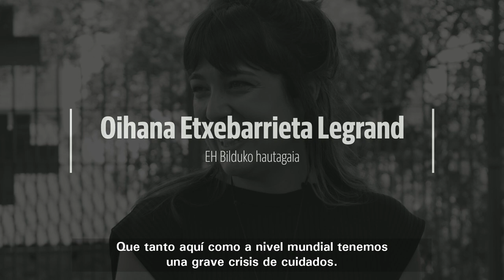Elkarrizketa | OIHANA ETXEBARRIETA eta IZARO ARBE Uztailaren 12ko hauteskunde erronkaz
Oihana Etxebarrieta Legrand EH Bilduko hautagaiaren eta Izaro Arbe Arrieta mugimendu feministako kidearen arteko solasaldia, ikuspuntu feministatik pandemiak erakutsi digunaz eta erronkez.

"'Bizitzak erdigunera' jada pasatu da mugimendu feministak erabiltzen zuen lelo huts bat izatetik benetan errealitatea izatera. Orain joan behar dugu kolektibotasun hori eraikitzera, zer-nolako komunitatea eratu nahi dugun erabakitzera."

"Bereziki pozten gaitu mugimendu feministatik, Eskubide Sozialen Kartatik edo Euskal Herria Bildutik une honetan bertan hitz egiten ari garela zaintzen sistema publiko bat martxan jartzearen beharraz. Publikotasunaren garrantzia inoizko agerikoen geratu den momentua da orain."